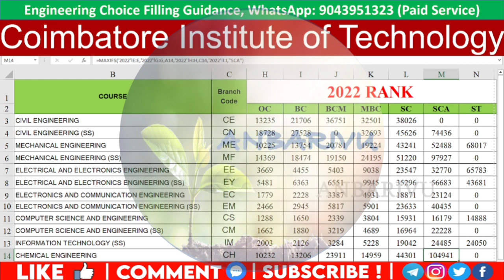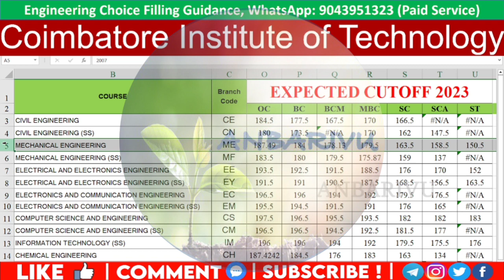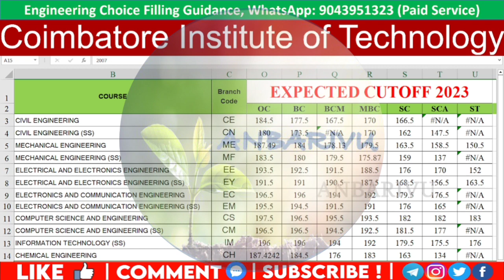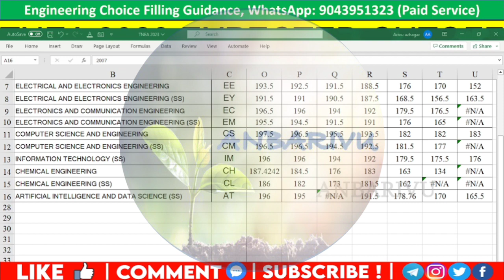Coimbatore Institute of Technology Expected Cutoff 2023